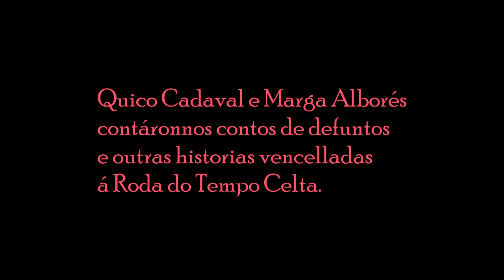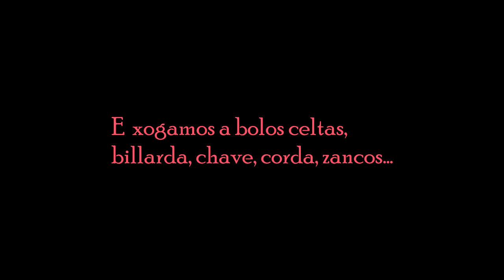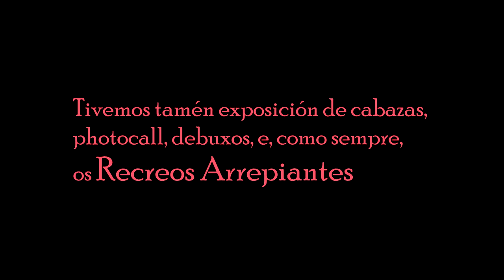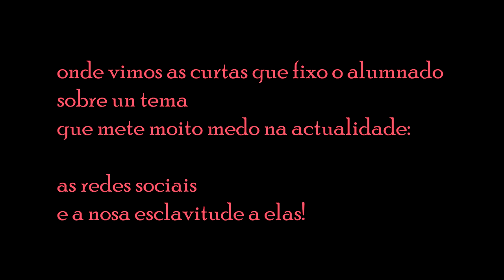Samaín 2017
Resumo do programa de actos do Samaín 2017 no IESP A Cachada